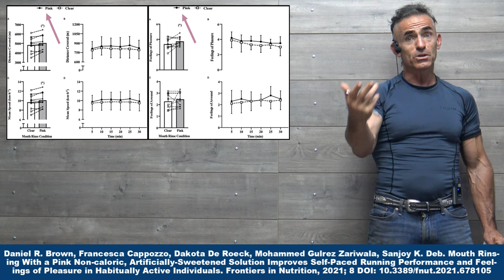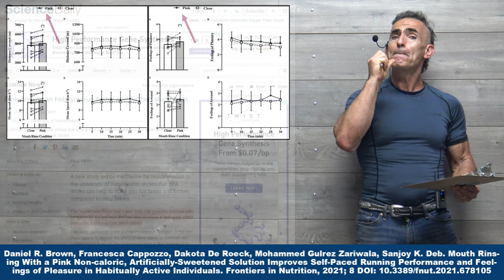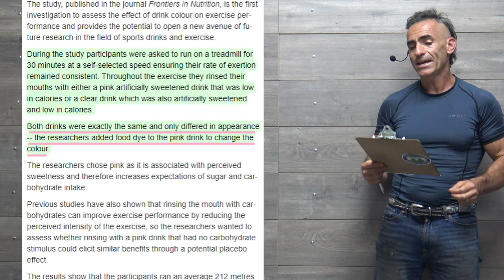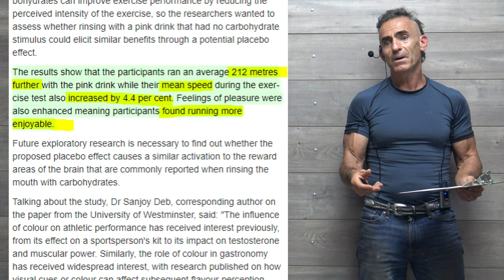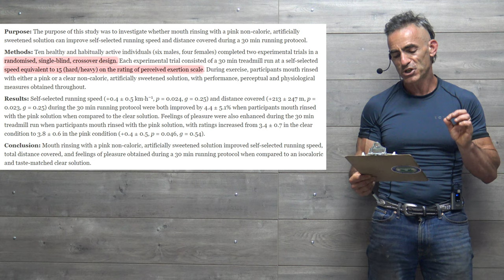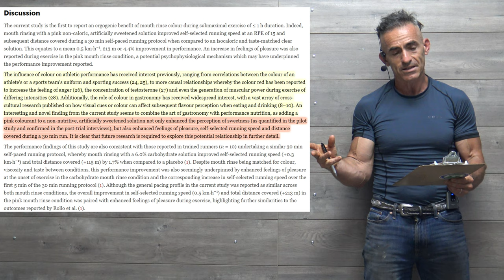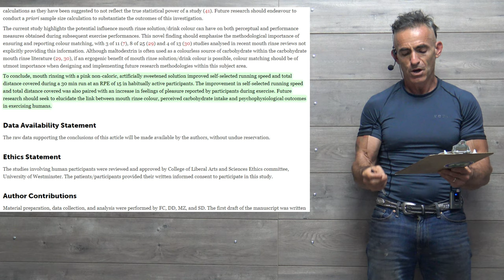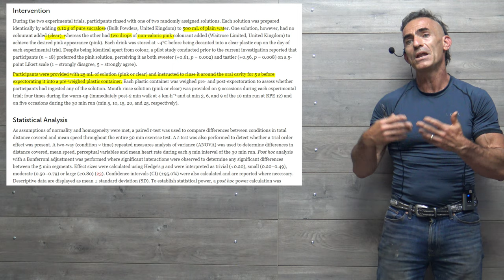Pink drinks can help you run faster and further, study finds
The results show that the participants ran an average 212 metres further with the pink drink while their mean speed during the exercise test also increased by 4.4 per cent. Feelings of pleasure were also enhanced meaning participants found running more enjoyable.

Daniel R. Brown, Francesca Cappozzo, Dakota De Roeck, Mohammed Gulrez Zariwala, Sanjoy K. Deb. Mouth Rinsing With a Pink Non-caloric, Artificially-Sweetened Solution Improves Self-Paced Running Performance and Feelings of Pleasure in Habitually Active Individuals. Frontiers in Nutrition, 2021; 8 DOI: 10.3389/fnut.2021.678105

Pink, speed, running, endurance, color, colour, exercise, gastronomy, sweet, perception. Psychophysiological, muscular power, athletic performance, trial, drink, drink color, mood, exercise pleasure, mouth rinse